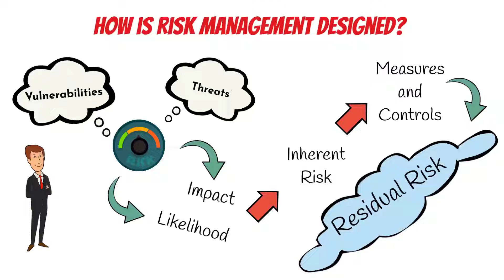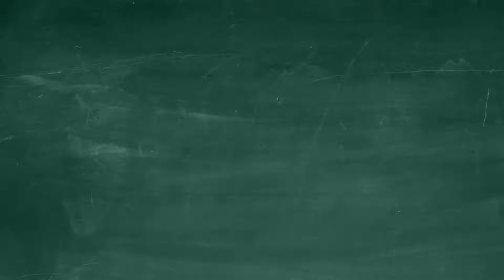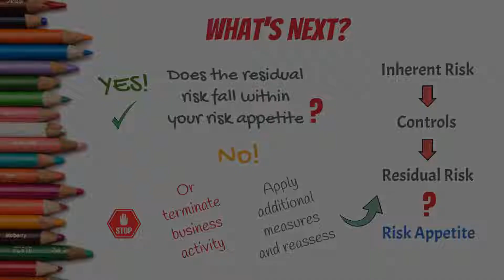Risk Management Methodology